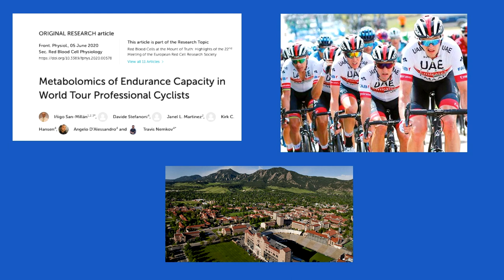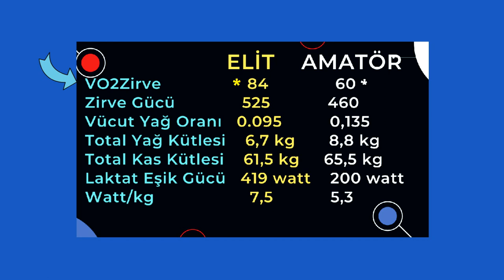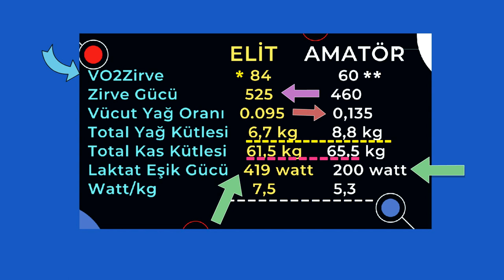Sağlık, Prof.Dr.Serdar Akgün, Kapalı Baypas, Kapalı Kalp Ameliyatı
Bisikleti seven birisi olarak profesyonel ve amatör bisikletçiler arasındaki farkları fizyolojik oalrka inceleyen bir makaleden kısa bilgiler derledim.